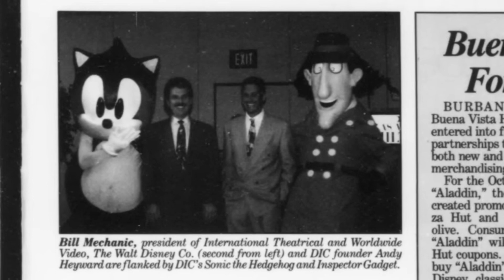Some genesis styled remixes I made because I had nothing to upload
Endless Possibility by Sega

Inspector Gadget by Dic